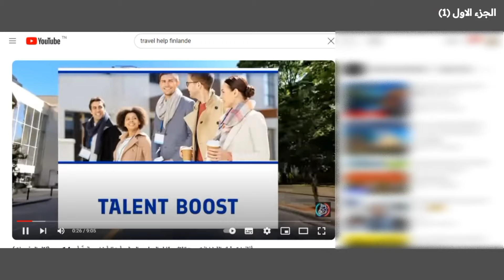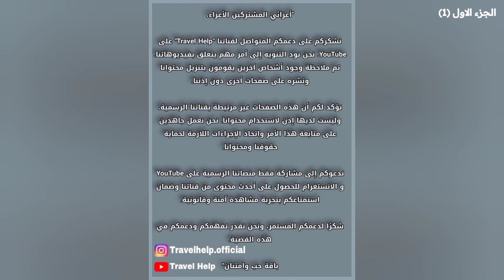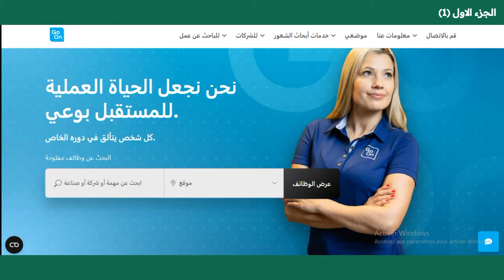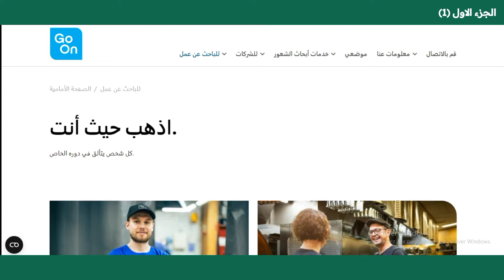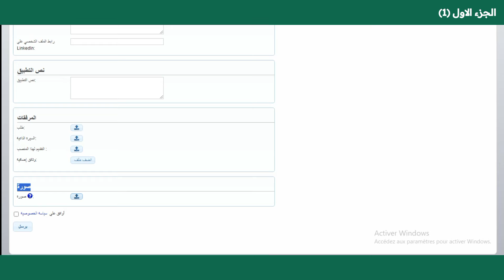فنلندا تسهل في برنامج الهجرة في 2024 | immigration en Finlande